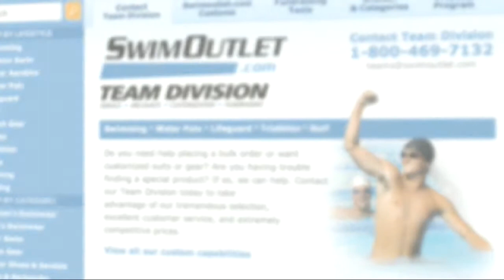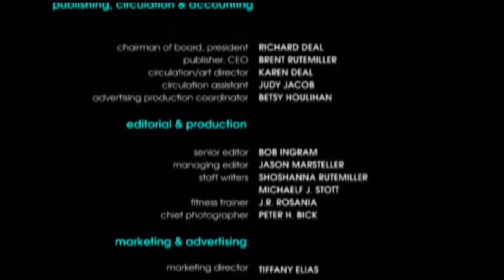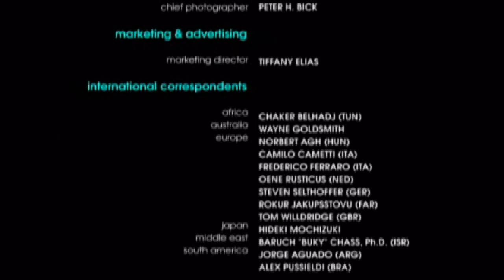Lisa Dahl on The Morning Swim Show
Lisa Dahl, the head coach at Central Area Aquatic Team in Seattle, talks about her goal of bringing more children of color into swimming and the annual program she's instituted to make that happen.